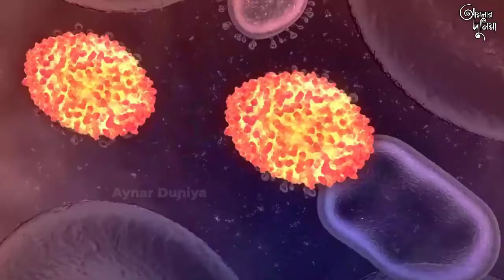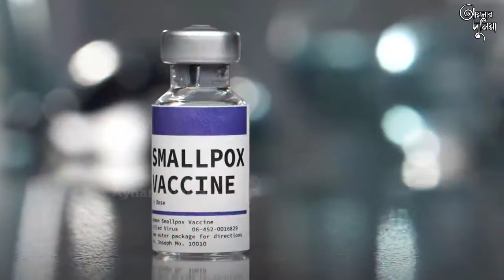মাঙ্কিপক্স আতঙ্ক! কতটা বিপদজনক এই ভাইরাস, চিকিৎসা কি? | Monkeypox Virus Outbreak | Aynar Duniya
করোনাভাইরাস মহামারী থেকে পরিত্রাণের আগে আশঙ্কা জাগিয়ে তোলার কারণ হয়ে দাঁড়িয়েছে আরেকটি ভাইরাস। নাম তার মাঙ্কিপক্স। যুক্তরাজ্যসহ ১১টি দেশে ৮০ জনের দেহে তা ছড়িয়েছে, যে সংক্রমণের কথা তাদের ভাবনায়ও আসেনি।
তাহলে কী ঘটতে চলেছে? মধ্য ও পশ্চিম আফ্রিকার এ ভাইরাসটি কি এখনই দুশ্চিন্তিত হওয়ার মতো? নাকি কেবলই একটি মহামারীর মধ্য দিয়ে যাওয়ার কারণে সবাই বেশি উত্তেজিত?
তবে মাঙ্কিপক্সের এই প্রাদুর্ভাব অস্বাভাবিক এবং অপ্রত্যাশিত। বিশেষজ্ঞদেরও অবাক করেছে। আর যখন কোনো ভাইরাস আচরণ পরিবর্তন করে, তখন তা উদ্বেগের কারণ হয়েই দাঁড়ায়।
আয়নার দুনিয়ার আজকের এই ভিডিও তে আমরা জানতে চলেছি মাঙ্কিপক্স কি , মাঙ্কিপক্স কিভাবে ছড়ায়, এই রোগের উপসর্গ ও প্রতিকার কি এবং মাংকিপক্স কতটা বিপজ্জনক সে সম্পর্কে